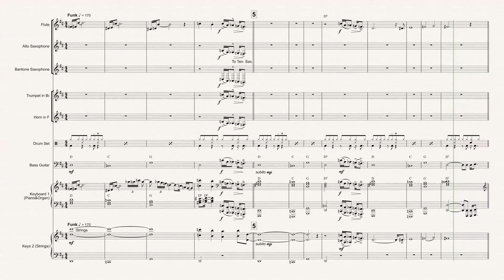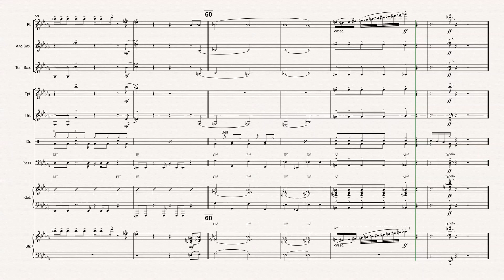Doctors Orders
Garrett and McGregor